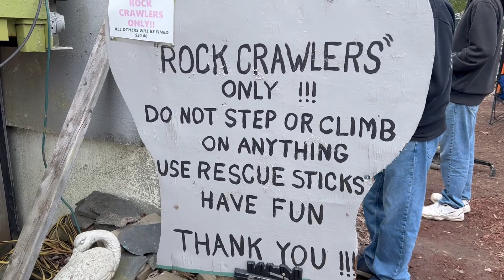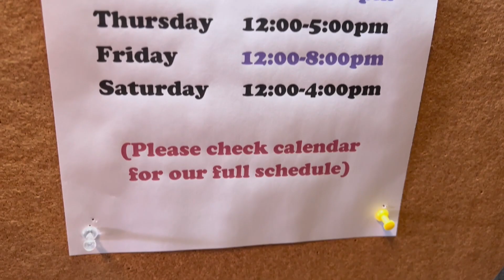Backyard Crawler Addicts Appreciation Day at FAMILY RC